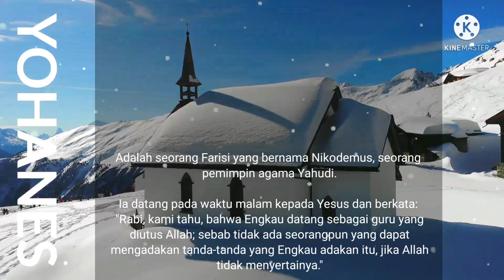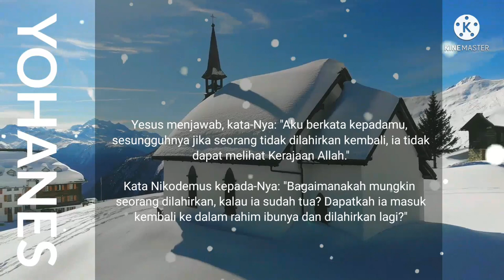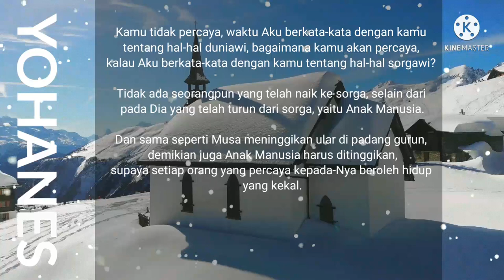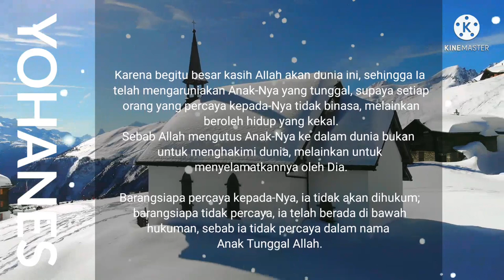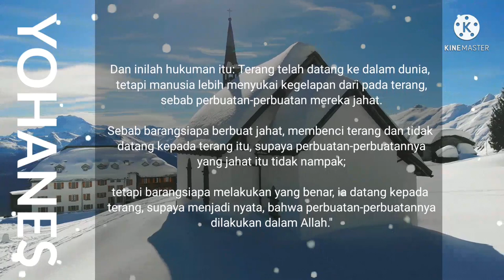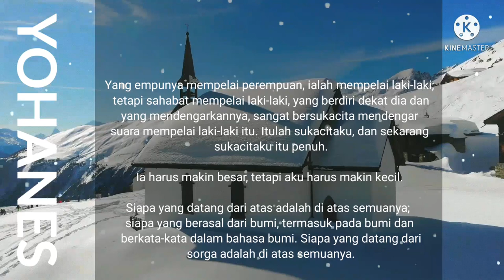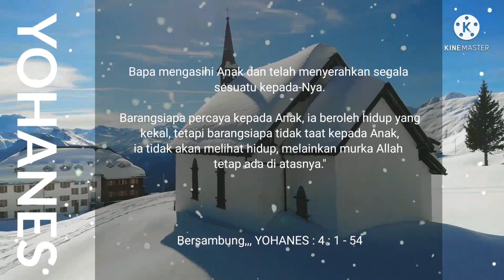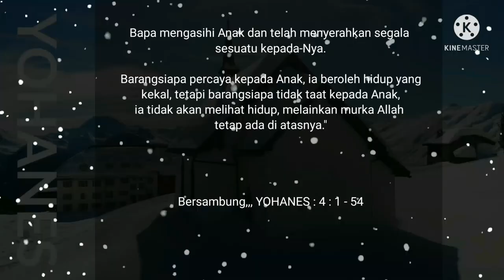Percakapan dengan Nikodemus - yohanes 3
Percakapan dengan Nikodemus - yohanes 3 : 1- 36